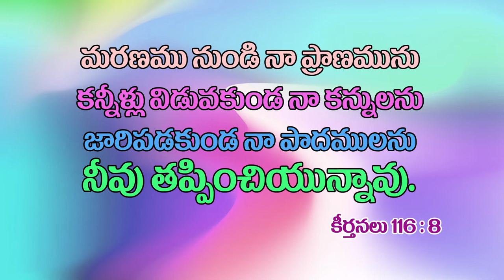Gali subbaraju family testimony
our lord almighty had saved my family from covid-19  thank you jesus